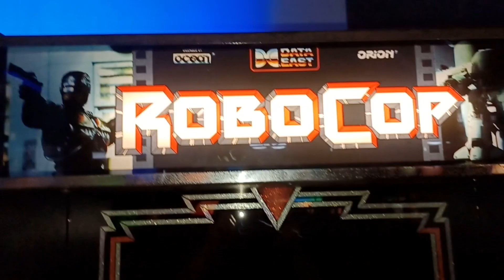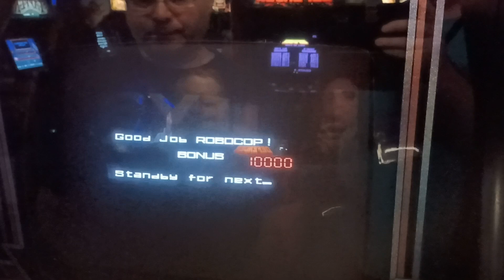Drisky Lets Play : Robocop (Arcade)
No commentary, just raw footage, just of games I am in the mood to play.

Drisky has a quick go on the brilliant 1988 Data East game Robocop.  Based on the film this blew everyone away on its release.